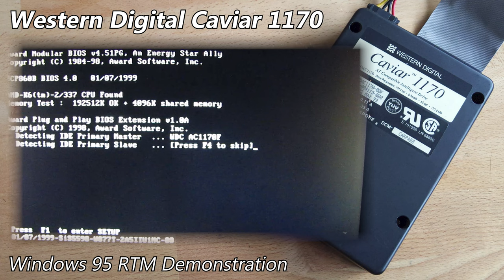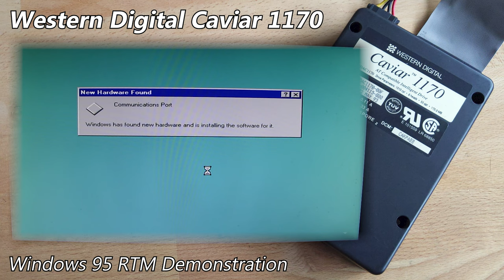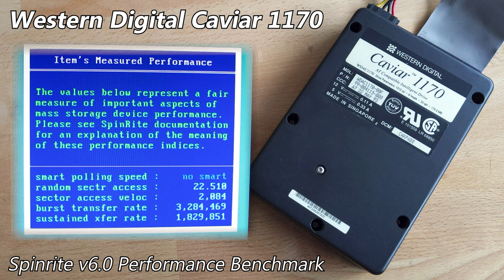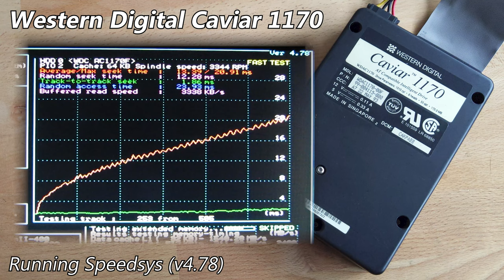Western Digital Caviar 1170 WDAC1170-00F (1993) - Hard Drive Sounds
Recently, I uploaded a video on a Caviar Lite 170, so here's the 3.5" counterpart: the Caviar 1170! The bearings are quite nasty on this one, but it's surprisingly in perfect health.

This has the earlier generation label, before the time of the coloured strip. I compared the two label types in my post below, if you're curious as to their differences.

As usual, I went into more detail about this drive on my site post, which you can find here (with pictures)

Chapters:
0:00 Startup & Spin-down
0:13 Windows 95 RTM Demonstration
2:13 Spinrite v6.0 Performance Benchmark
2:43 Running hdmotion
4:43 Running Speedsys (v4.78)
5:38 Spin-down (final)